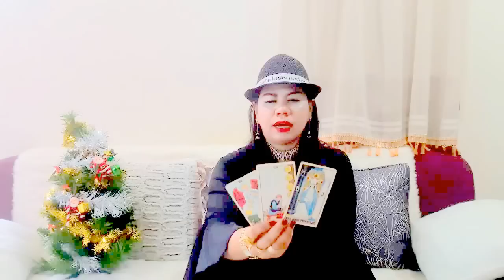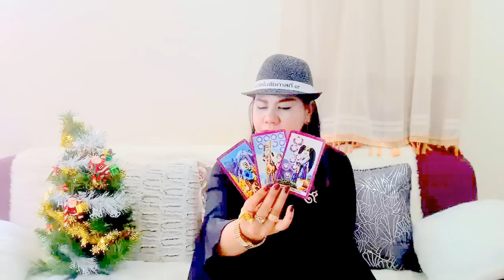เปิดดวงปีมะแมปี2560!! หมอนีน่าแม่นๆ(ไพ่พระพิฆเนศหยั่งรู้อนาคต)ดวงการเงินโชคลาภ